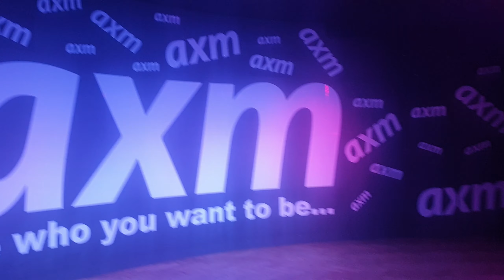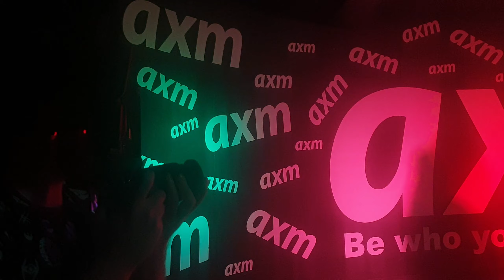Strictly come drag Heat 3 8th August 2019 Bearberry McQueen